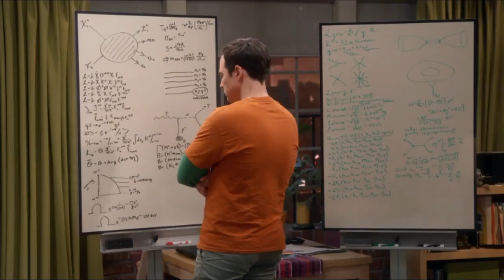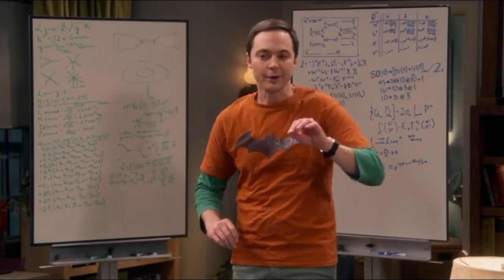Leonard Was Right - The Big Bang Theory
Why physics is a good use of time and money.